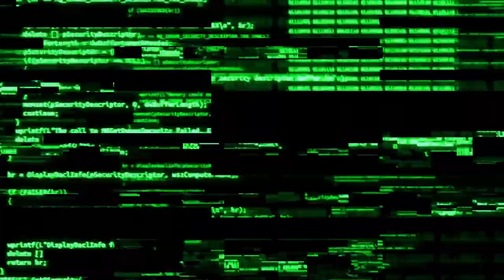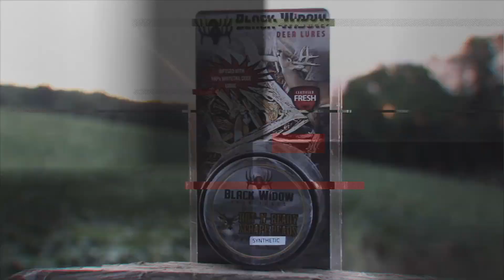Season 4 Episode 6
LOZ Fish Camp 2024 was a blast. We had the opportunity to take some first timers out with Jackie from LOZ Bowfishing Adventures.

Want to try this? Contact Jackie O'Quinn with LOZ Bowfishing and Adventure Charters right here at the Lake of the Ozarks, Missouri.